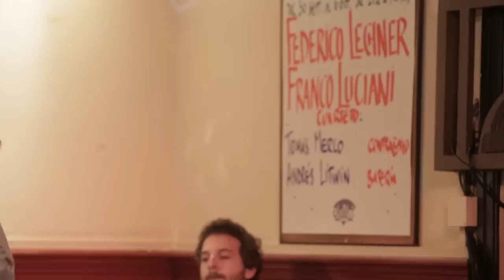Federico Lechner & Franco Luciani - Sus ojos se cerraron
Federico Lechner & Franco Luciani Cuarteto interpretando el tema de Carlos Gardel "Sus sojos se cerraron" en directo en el Café Central de Madrid, 30/10/2013.

Federico Lechner - Piano
Franco Luciani - Armónica
Tomás Merlo - Contrabajo
Andrés Litwin- Batería

en solitario en el mismo día.